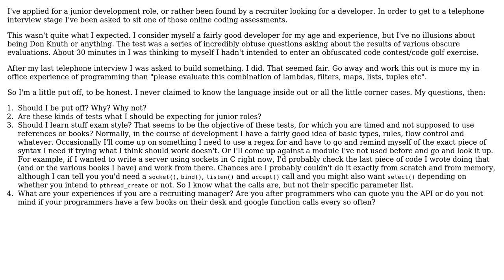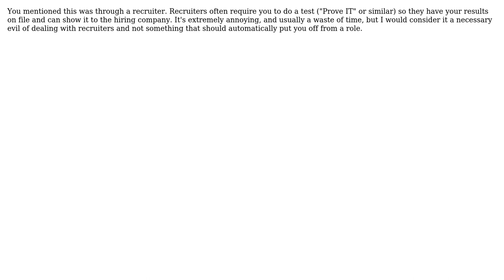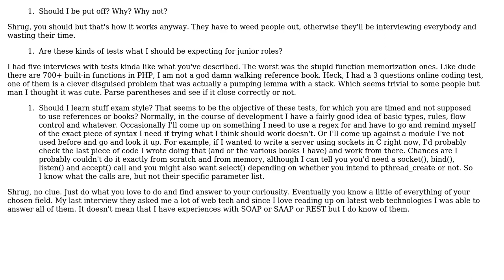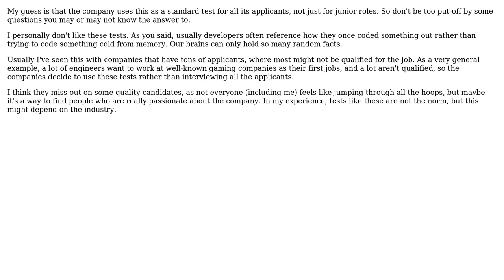Software Engineering: Should I be put off a junior role that uses an online development test?